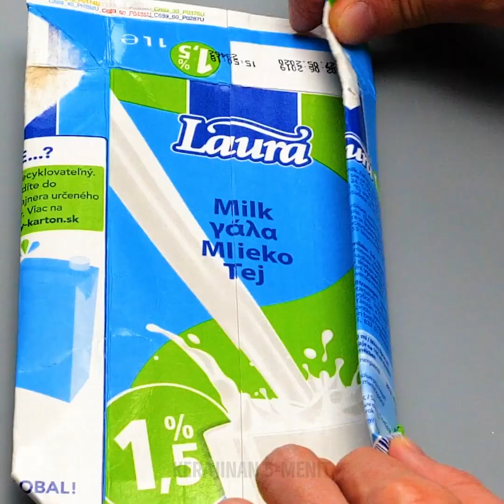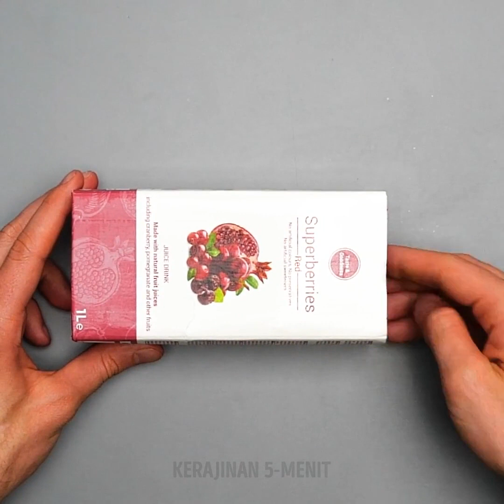24 CARA PINTAR UNTUK MENDAUR ULANG || GUNAKAN KEMBALI, DAUR ULANG, PAKAI KEMBALI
Ide daur ulang yang menakjubkan

Untuk menghindari kekacauan pada kantong plastikmu, cukup gulung satu plastik ke dalam yang lainnya untuk membuat dispenser kantong plastikmu sendiri. Dengan cara ini kamu bisa membuatnya teratur, dan kamu juga selalu bisa membawanya.
kamu bisa menghemat ruang yang besar untuk lemari pakaianmu dengan memisahkan pakaian musimanmu, memasukkannya ke dalam kantong plastik dan kemudian melakukan segel vakum.
Jika kamu punya sweater lama yang tidak terpakai lagi karena rusak, kamu bisa menggunakannya kembali menjadi tas untuk belanjaanmu. Untuk membuat ukurannya lebih besar, cukup buat beberapa lubang dan kamu bisa membawa lebih banyak barang dari toko kelontong.
Legging berwarna cerah sudah tidak trendi lagi, namun ia masih mengendap di lemari kita. Jadi kenapa tidak digunakan kembali menjadi dekorasi rumah - misalnya penutup lampu.
Hal yang sama berlaku di hoodies Anda, Anda dapat memotongnya dan mengubahnya menjadi tas olahraga yang elegan.
Tonton sampai habis untuk betapa banyak manfaat dalam menggunakan kaos kaki. Ia bisa menjadi alat untuk rutinitas bersih-bersihmu, atau saat menata barang.

Urutan waktu:
0:07 - Hack luar biasa dengan kantong plastik
0:48 - Cara membuang barang dan menghemat ruang di tempat sampahmu
3:02 - Cara menggunakan kembali pakaian lama
5:17 - Cara mendaur ulang hoodie lama
6:24 - penutup payung DIY untukmu
7:08 - Penyapu lantai DIY
8:42 - Rak sepatu DIY
11:21 - Tempat tidur sementara DIY